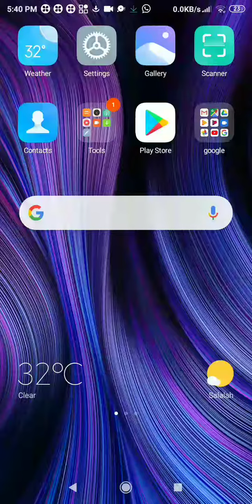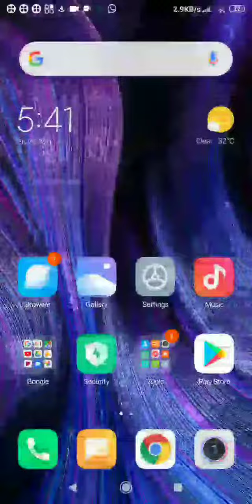HOW TO CHANGE HOME SCREEN LAYOUT IN MIUI WITH VERY EASY AND best trick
This is my another channel Malayalam comedy channel on YouTube.